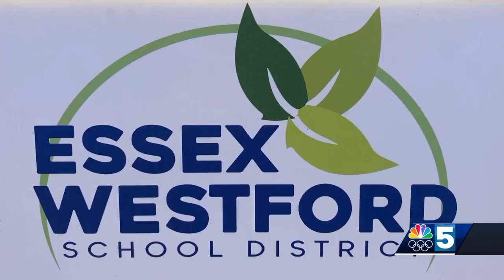Vermont students urge residents to pass school budgets ahead of another round of revotes